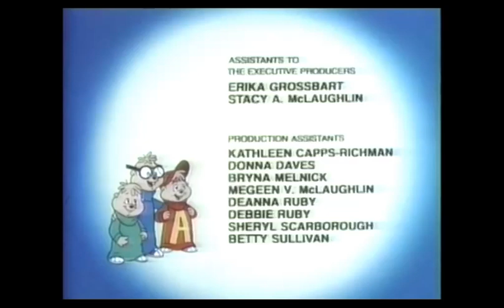Bagdasarian Productions/Ruby-Spears Enterprises/Warner Bros. Domestic Pay-TV C&NF (1983/1998)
Credit to CBZ VHS.
From a December 31, 1999 Cartoon Network rerun of "Alvin and the Chipmunks". This comes from the 9th episode of the 1st season. For GH32143, Marcus Montgomery's Logo Archive, Jude A, and MsCrystal.